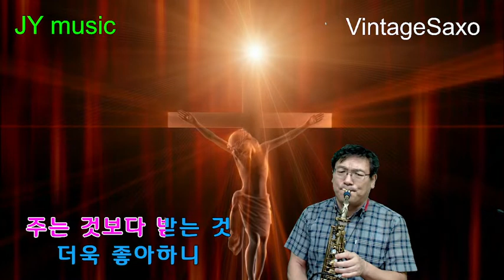낮엔 해처럼 밤엔 달처럼